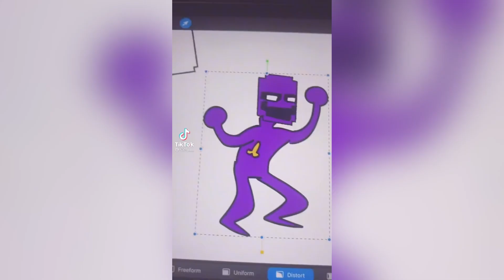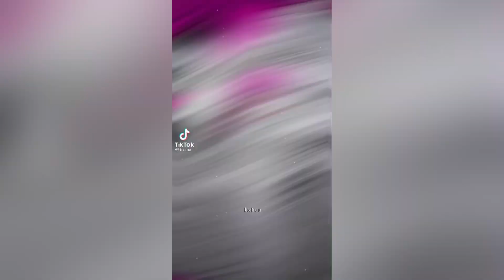SUAVEE TikTok Compilation (El Alfa-Suave)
𝙀𝙡 𝘼𝙡𝙛𝙖 - 𝙎𝙪𝙖𝙫𝙚 ( 𝙨𝙥𝙚𝙚𝙙 𝙪𝙥 𝙩𝙞𝙠𝙩𝙤𝙠 𝙫𝙚𝙧𝙨𝙞𝙤𝙣)

El Alfa-Suave Speed up (tiktok)